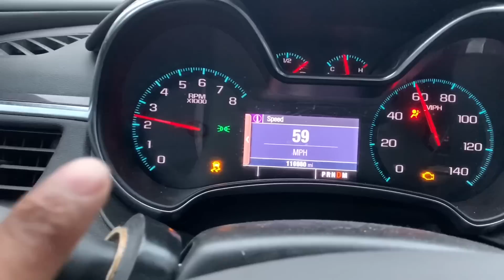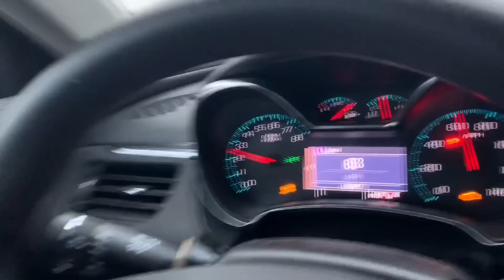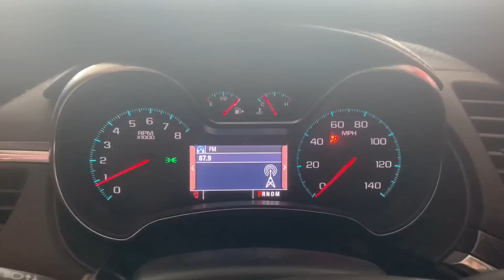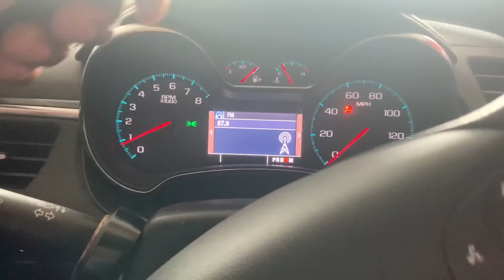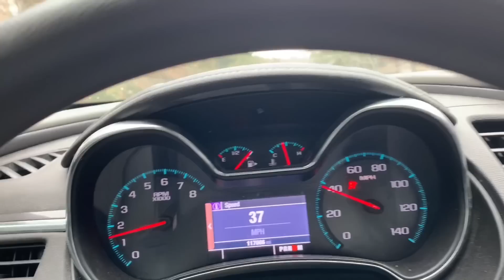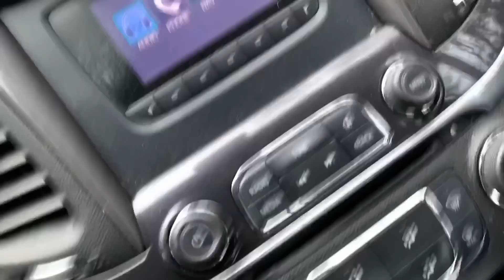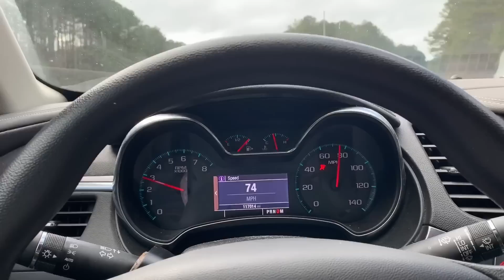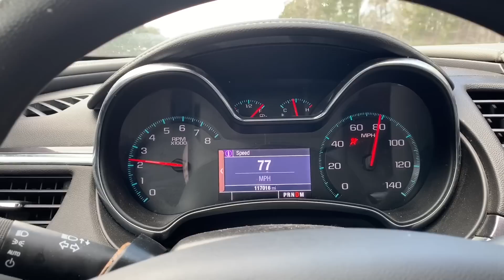WELL.... MY IMPALA BROKE DOWN ON ME ONCE AGAIN! *SAY GOODBYE TO KAREN*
Getting Up To Start My Day And Get My Hustle On And My Chevrolet Impala Broke Down On Me As Soon As I Left My Home Once Again!